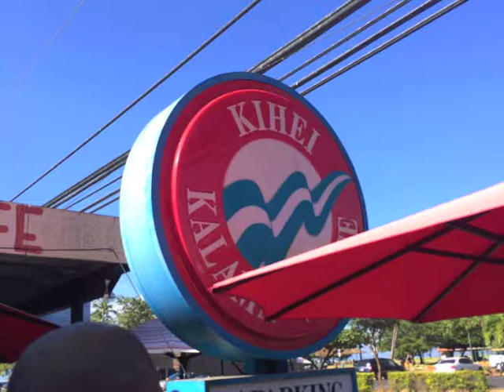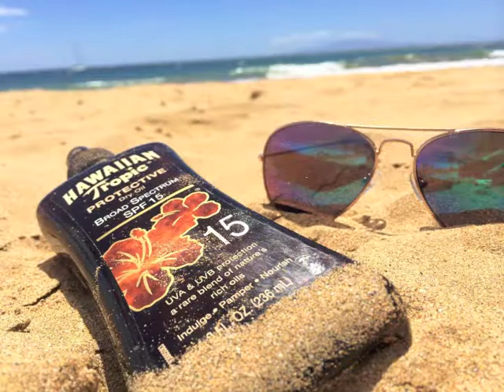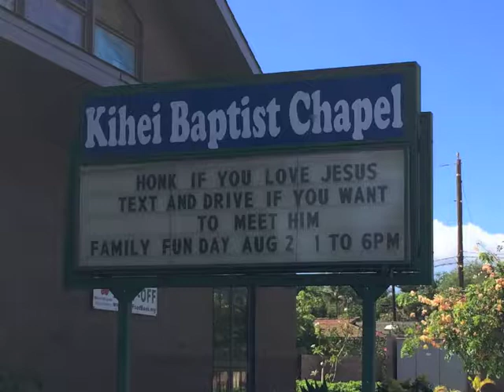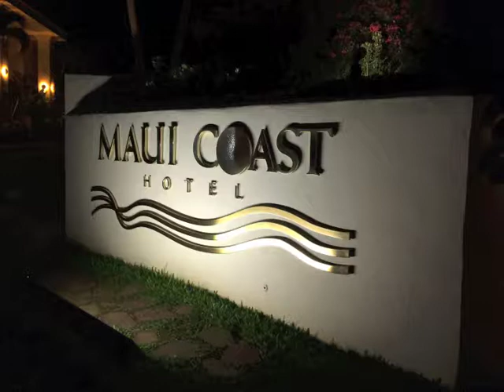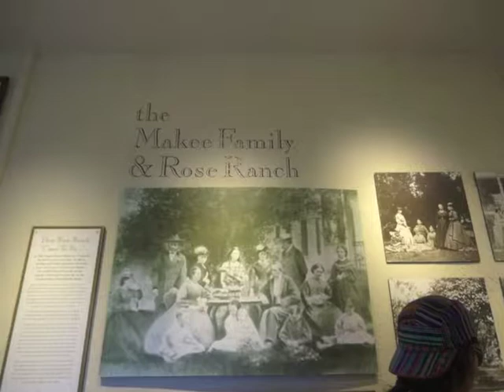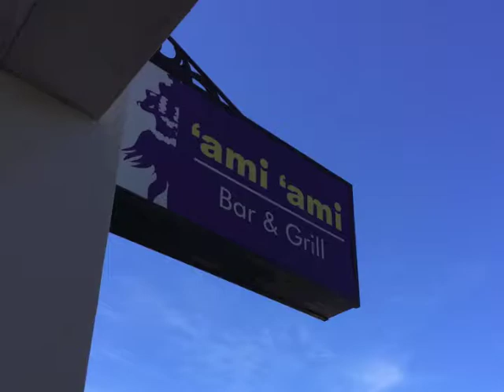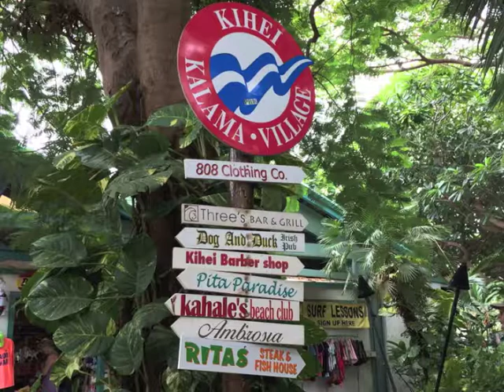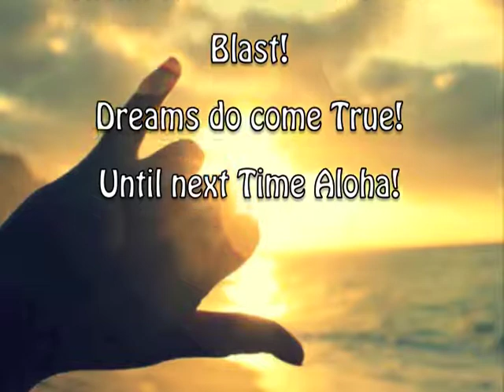Trip to Maui August 2014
This is a trip to Maui, Hawaii I took on July 2014. I went with my friend Monique. It was an awesome experience I will never forget!!!